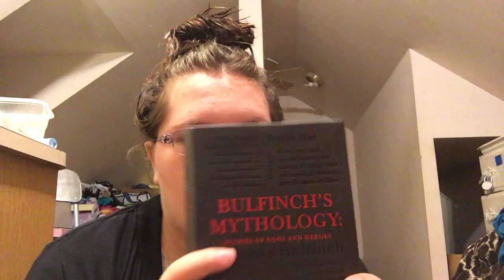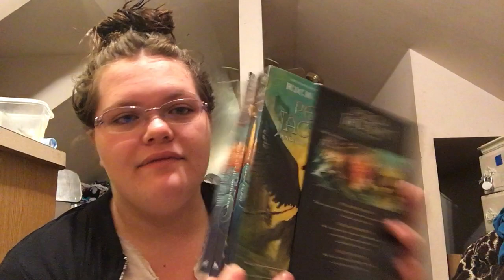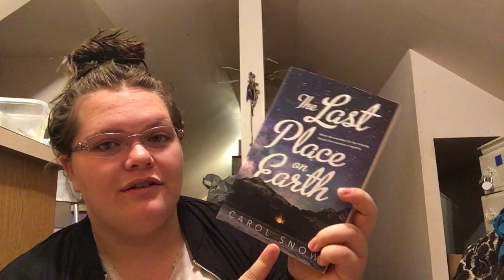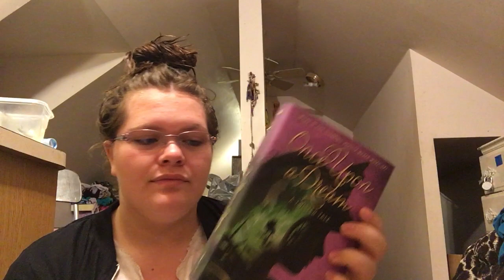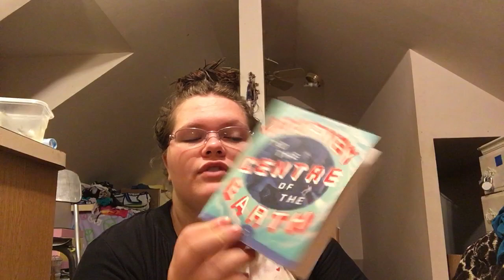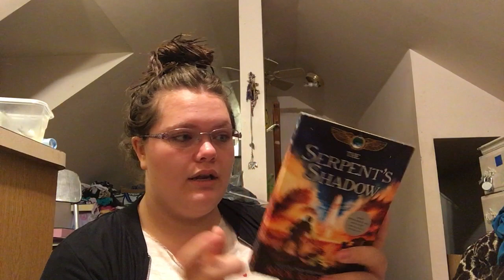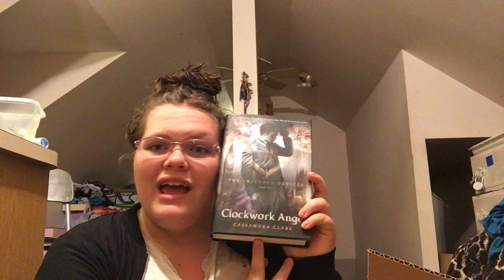September Book Haul!!